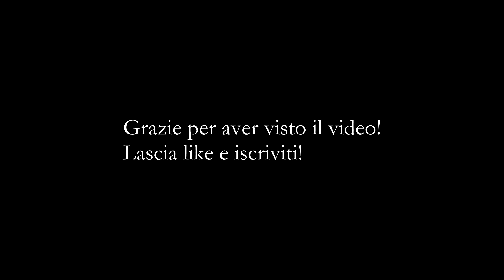RIUSCIREMO A CONQUISTARE IL TITOLO? - FUT FAILS #3 - FIFA17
Bella a tutti ragazzi e benvenuti in questo nuovo video! Oggi ritorniamo per il 3 episodio della FUT FAILS! Questa è l'ultima partita in cui dobbiamo vincere tutto! C'è la faremo? Scopritelo nel video!
Restate SINTONIZZATI!!
SPOLLICIATE ALL'ULTIMO VIDEO PER FAMI COMPRARE LA MIA MAGLIETTA PERSONALIZZATA.

By
ProGamer89